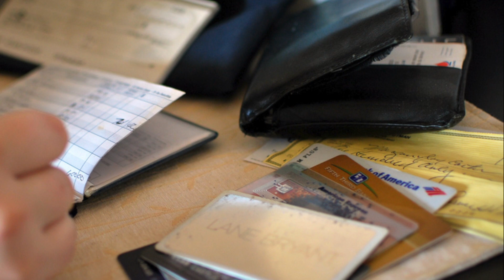How to get out of debt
What should you do if you are overwhelmed with excessive debt? Doyle Salewski has qualified credit counsellors that will help you make the choice that is right for you.